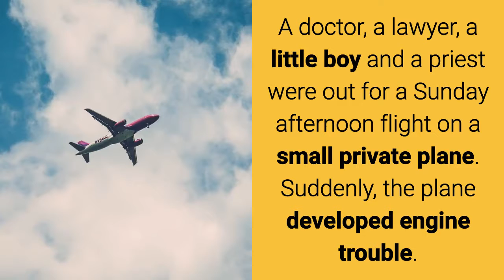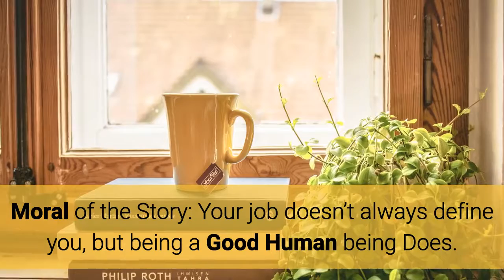Must Watch Video-smartest man in the world.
Your job doesn’t always define you, but being a Good Human being Does.

A doctor, a lawyer, a little boy and a priest were out for a Sunday afternoon flight on a small private plane. Suddenly, the plane developed engine trouble. In spite of the best efforts of the pilot, the plane started to go down. Finally, the pilot grabbed a parachute and yelled to the passengers that they better jump, and he himself bailed out.

Unfortunately, there were only three parachutes remaining.

The doctor grabbed one and said “I’m a doctor, I save lives, so I must live,” and jumped out.

The lawyer then said, “I’m a lawyer and lawyers are the smartest people in the world. I deserve to live.” He also grabbed a parachute and jumped.

The priest looked at the little boy and said, “My son, I’ve lived a long and full life. You are young and have your whole life ahead of you. Take the last parachute and live in peace.”

The little boy handed the parachute back to the priest and said, “Not to worry Father. The smartest man in the world just took off with my back pack.”

Moral of the Story: Your job doesn’t always define you, but being a Good Human being Does.